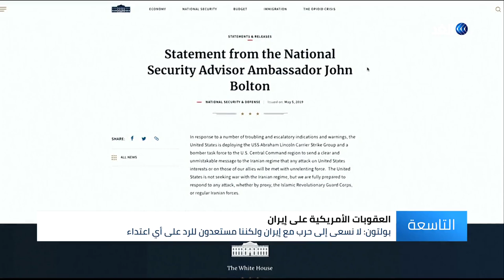واشنطن ترسل حاملة طائرات إلى الشرق الأوسط مع ترقب الرد الإيراني على العقوبات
قال القائم بأعمال وزير الدفاع_الأمريكي إن قرار نشر حاملة الطائرات يو إس إس أبراهام لينكولن في الشرق_الأوسط يعد رسالة لإيران في أعقاب مؤشرات باستعدادها لمهاجمة قوات أمريكية في المنطقة. من جانبه، قال مستشار الأمن_القومي_الأمريكي إن واشنطن لا تسعى إلى حرب مع إيران ولكنها مستعدة للرد على أي اعتداء سواء من طهران أو من وكلائها... المزيد من التفاصيل عبر التقرير المصور.